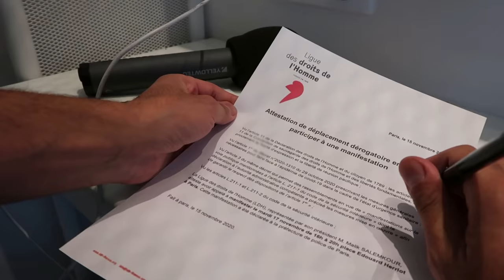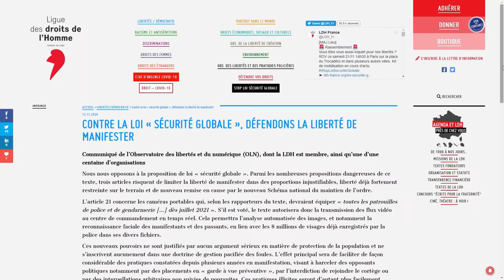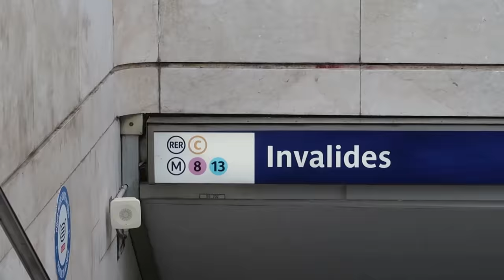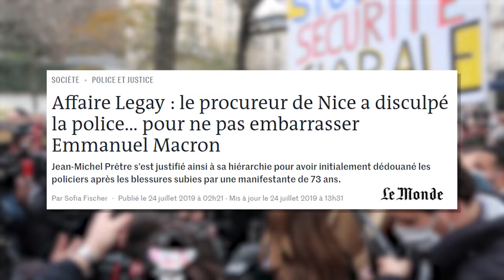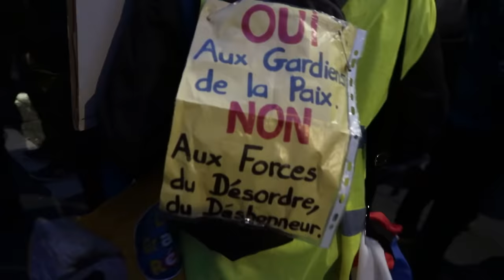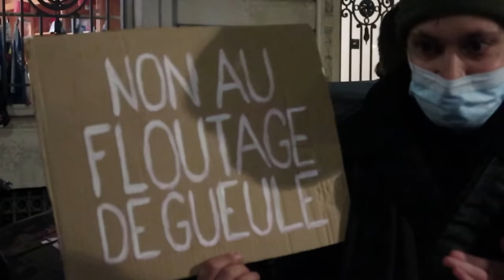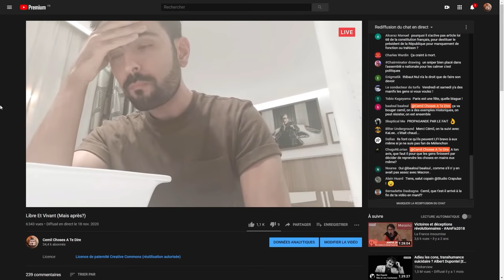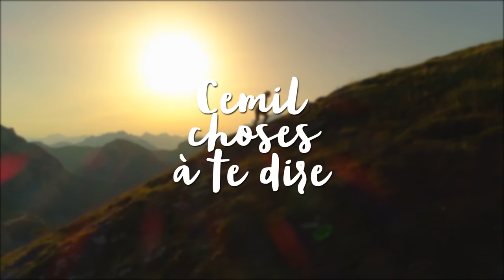📹 REPORTAGE - Naufrage démocratique programmé (manif à AssembléeNationale le 17nov2020)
⬇ Déroule pour les infos ⬇

J'étais au cœur de la manifestation du 17novembre derrière l'AssembléeNationale à Paris où commençaient les "débats" sur la PPLSécuritéGlobale le soir même...

▇ Marqueurs temps :
0:00 Contexte
2:24 Vers l'Assemblée Nationale...
3:14 Arié Alimi, avocat
4:24 Gabriel et Nina, entre craintes et détermination
6:17 Dominique Pradalié, SNJ
08:03 Grégory et Vadim, journalistes à L'Huma
10:03 Aude Lancelin, journaliste à QG (et une avocate)
19:51 Des gendarmes m'intimident !
20:47 Drones partout, liberté nulle-part
22:25 Jean-Luc Mélenchon, député LFI
25:04 Ugo Bernalicis, député LFI
26:50 Vincent Després, Gilet Jaune
28:44 L'ambiance se chauffe
31:05 Un policier en civil crée le chaos

▇ Recommandations :
Tout au long de la vidéo, je te recommande d'autres vidéos à visionner.
Retrouve-les dans le "i" cliquable en haut à droite pendant la lecture.

▇ Retrouve moi sur :
(actu, blog, vidéos et forums)

▇ Tu as quelques euros?

[34493]